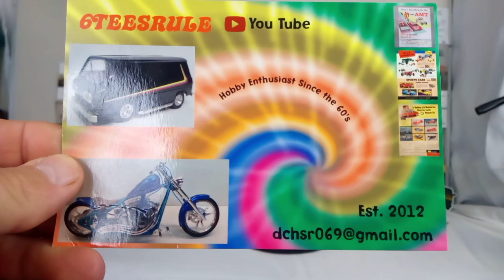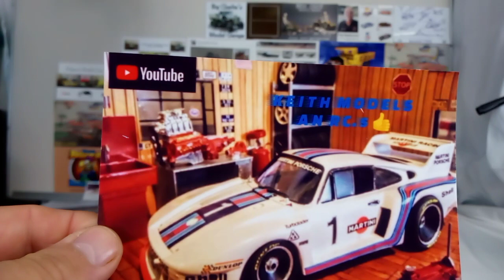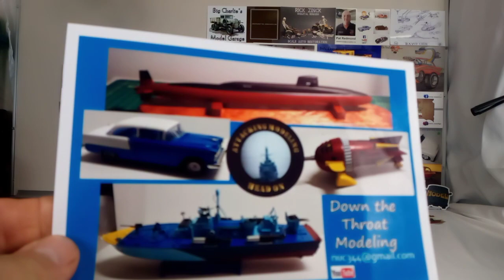Wednesday mail call 10/26/22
My email is on the about page of this channel and I'll be glad to get one out to you thanks again.